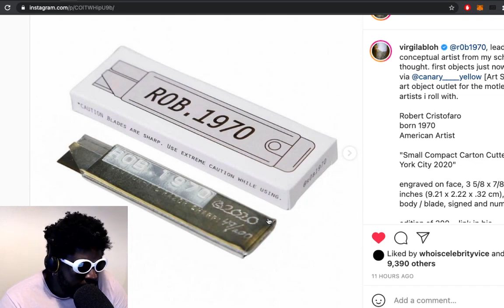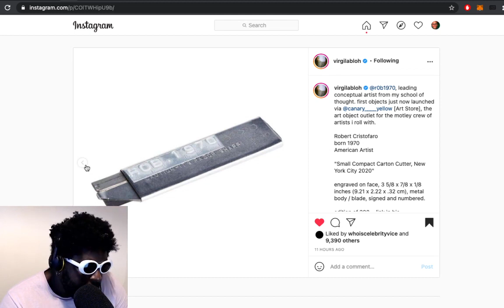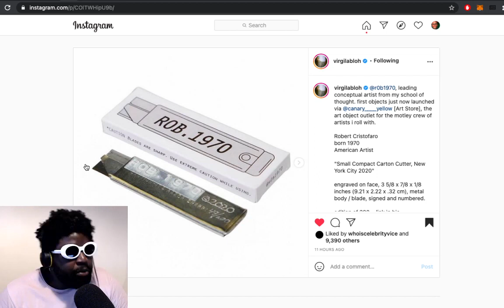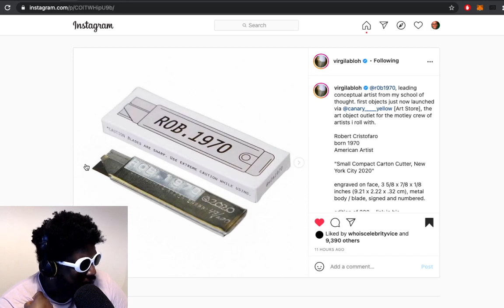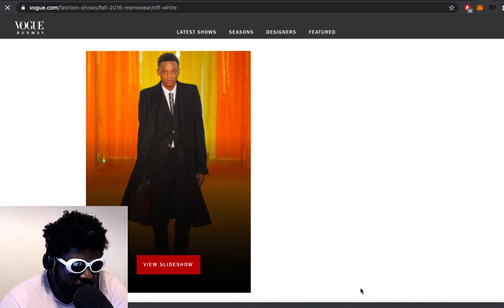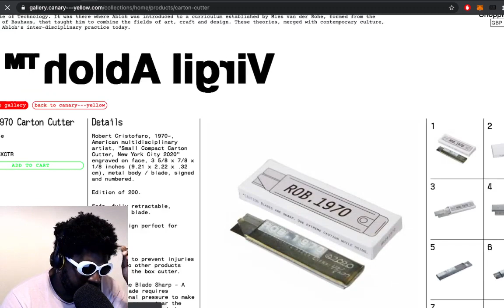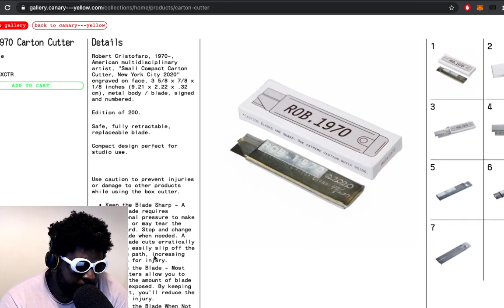Why the Virgil Abloh x Rob.1970 'Box Cutter' Makes Me Proud…